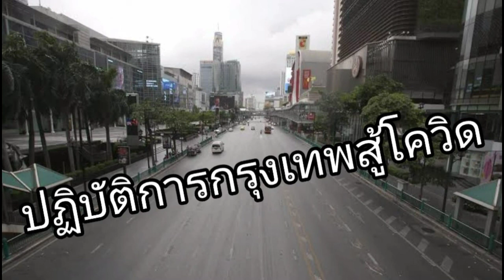ปฏิบัติการกรุงเทพสู้โควิด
ในปฏิบัติการนี้ใครควรทำอะไรบ้าง
หากท่านเป็นประชาชนทั่วไป ท่านสามารถช่วยได้โดยการพักอยู่กับบ้าน ทำงานที่บ้าน ออกจากบ้านเท่า
ที่จำเป็น หลีกเลี่ยงสถานที่ที่มีผู้คนแออัด ใส่หน้ากากตลอดเวลาที่ออกนอกบ้าน ล้างมือบ่อยๆ  เลี่ยงการนำมือมาจับหน้า ตา จมูกปาก รับประทานอาหารร้อน ใช้ช้อนกลาง หยุดปาร์ตี้ ตลอดจนช่วยตักเตือนและสนับสนุนคนรู้จักให้ปฏิบัติตัวอย่างถูกต้องเหมาะสม

ทีีมา หมอแก้ว ผลิพัฒน์